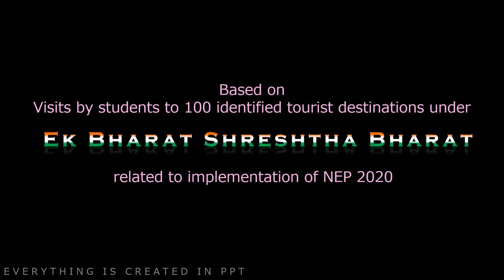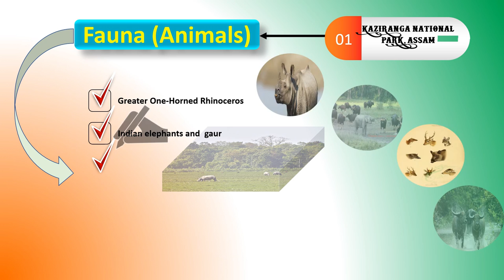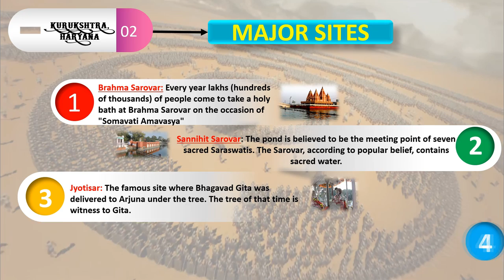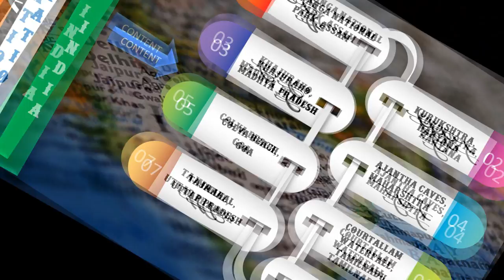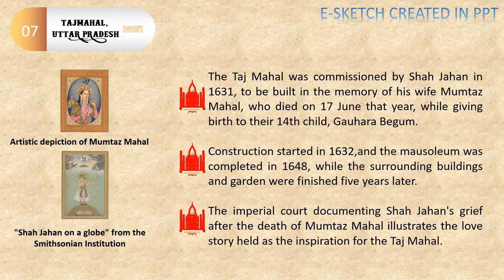DOCUMENTARY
SHADMIN SHAIKH